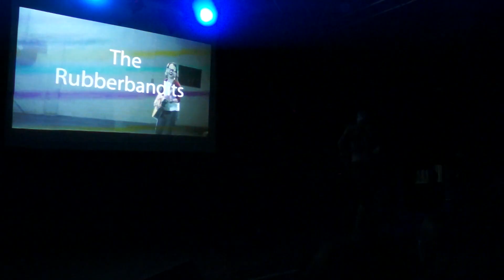Rubberbandits Live: Double Dropping Yokes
Rubberbandits live at KCLSU March 2012, performing Double Dropping Yokes.